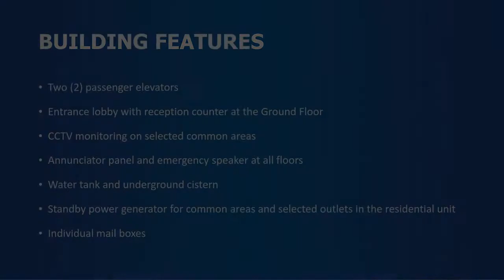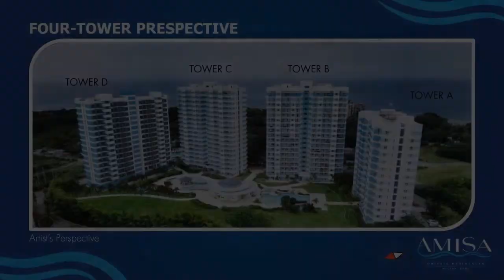Leisure living in AmiSa in Punta Engaño Mactan, Cebu.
Condominium/Apartment Type: Residential Condominium
Number of Bedrooms: 2
Number of Bathrooms: 2
Unit Size in sqm: 74.5 sqm.